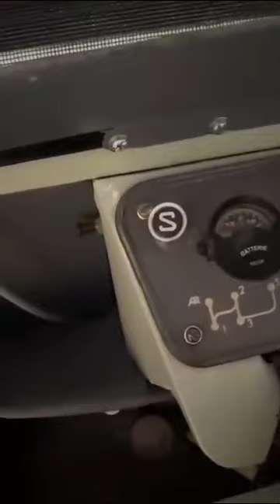La Industria Chilena de los 70 y 80.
Aquí se muestra sólo algunas de las cosas que se producían en Chile, antes de la llegada del mercado de Japón y después Corea del Sur.